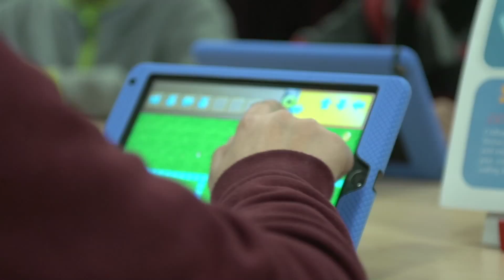HourofCode MiLs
Educators in York Region DSB share why they code with their students. Why is coding important and what do the students gain from learning coding